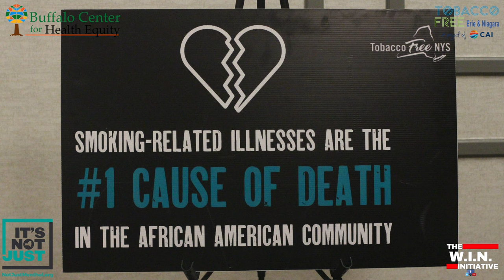"It's Not Just Menthol" | Menthol Funeral | Buffalo NY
Join us as we gather in Buffalo, New York, to pay our respects and shed light on a significant issue that has long plagued our communities. In this solemn yet impactful event, we bid farewell to tobacco and menthol related products, which have disproportionately targeted Black Americans for decades.

🕊️ At this unique "funeral," we come together to raise awareness about the harmful effects these products have had on the health and well-being of our community members. Tobacco and menthol products have been marketed in ways that have disproportionately impacted Black lives, contributing to health disparities and systemic inequalities.

🌱 Through heartfelt speeches, personal stories, and informative discussions, we aim to educate and empower everyone to make healthier choices. Our speakers, including health professionals, community leaders, and advocates, will shed light on the importance of breaking free from the grasp of these harmful products.

🎶 The event will feature uplifting musical performances, artistic expressions, and a candlelight vigil to remember those who have been affected by tobacco-related illnesses. As we lay these products to rest, we recommit ourselves to promoting healthier alternatives and supporting each other on the journey to better health.

🤝 This is not just a ceremony; it's a call to action. We invite you to stand with us, learn with us, and unite for change. Let's work together to create a future where everyone can breathe easier and live healthier lives, free from the disproportionate impact of harmful products.